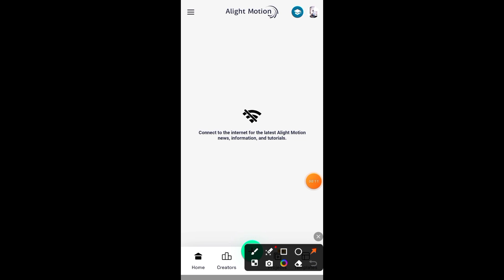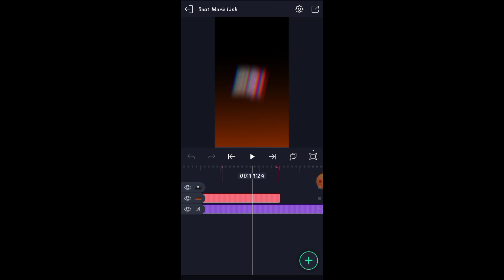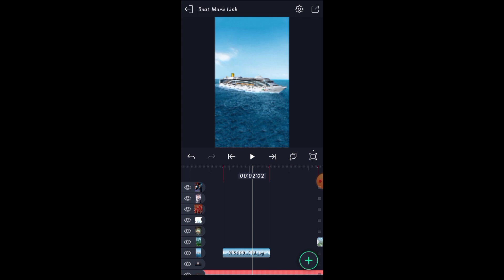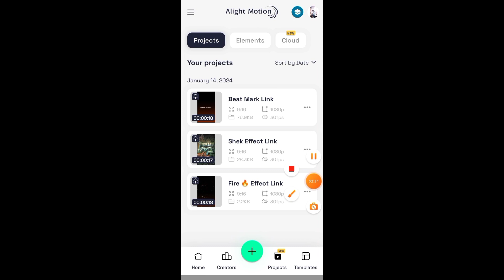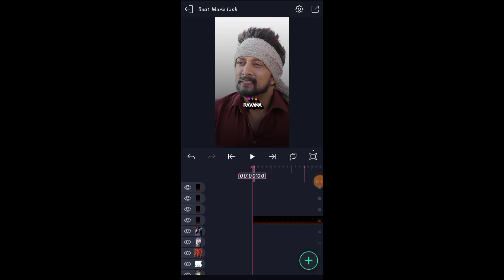Boys Attitude Video Editing😈⚡|| Kichha Sudeepa Trending Video Editing🔥alightmotionpreset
Kannada Attitude Video Editing😈|| Kichha Sudeepa Trending Video Editing🔥alightmotionpreset

🔸ᴅɪꜱᴄʟᴀɪᴍᴇʀ❗❗

🔸ᴄʀᴇᴅɪᴛꜱ ᴏᴡɴᴇᴅ ʙy ʀᴇꜱᴩᴇᴄᴛɪᴠᴇ ᴄᴏɴᴛᴇɴᴛ ᴄʀᴇᴀᴛᴏʀꜱ
(ᴩʟᴇᴀꜱᴇ ᴅᴍ ᴛᴏ ɪꜰ ᴀɴy ᴄʀᴇᴅɪᴛꜱ ɪꜱꜱᴜᴇ)
ᴛʜᴇ ᴠɪᴅᴇᴏ ᴀɴᴅ ᴀᴜᴅɪᴏ ᴀʀᴇ ɴᴏᴛ ᴏᴡɴᴇᴅ ʙy ᴜꜱ ᴛʜᴇ ᴄᴏᴩyʀɪɢʜᴛ ᴄʀᴇᴅɪᴛꜱ ɢᴏᴇꜱ ᴛᴏ ʀᴇꜱᴩᴇᴄᴛɪᴠᴇ ᴏᴡɴᴇʀ
ᴛʜᴇ ᴠɪᴅᴇᴏ ɪꜱ ɴᴏᴛ ꜰᴏʀ ɪʟʟᴇɢᴀʟ ꜱʜᴀʀɪɴɢ ᴏʀ ᴩʀᴏꜰɪᴛ ᴍᴀᴋɪɴɢ. ᴛʜɪꜱ ᴠɪᴅᴇᴏ ɪꜱ ᴩᴜʀᴇʟy ꜰᴀɴ ᴍᴀᴅᴇ ɴᴏ ɴᴇᴇᴅ ᴛᴏ ꜱᴇɴᴛ ꜱᴛʀɪᴋᴇ...
ᴛʜᴀɴᴋ yᴏᴜʀ :)

[All Meterals Links 👇📌]

Tags👇📌

Topics 👇📌
Kichha Sudeepa Trending Video Editing🔥
How to creat video
How to Creat Alightmotion Videos
Kannada Trending Videos
Kannada Editing
Alightmotion
Instgrama Trending videos
Instgrama Trending
Trending Audio
Ravana Attitude Video Editing
Alight Motion trending Video Editing 2024✌️